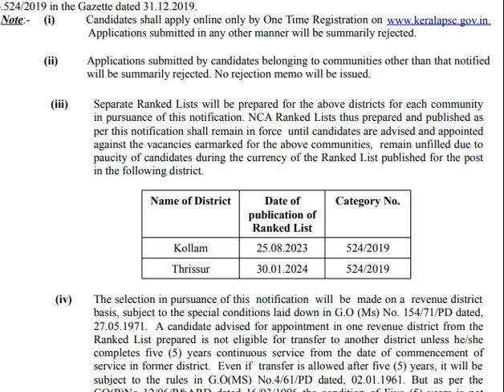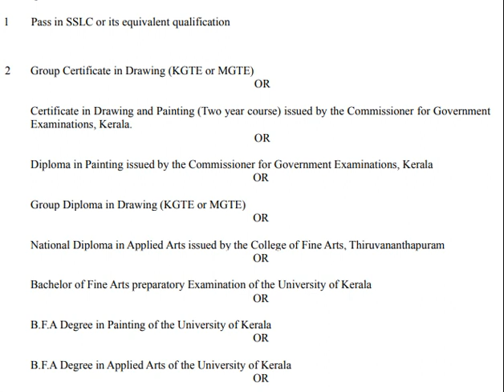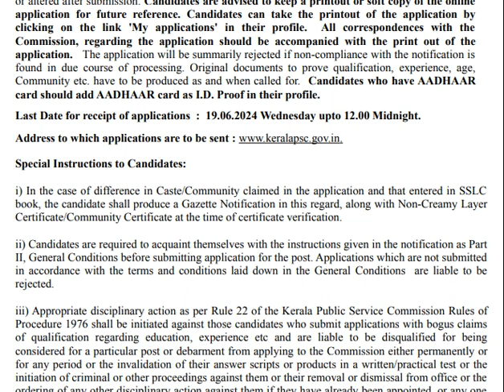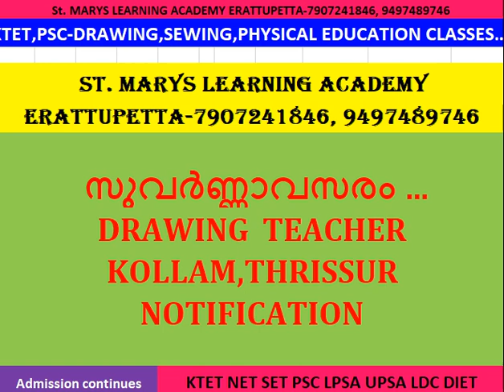DRAWING TEACHER KOLLAM,THRISSUR KERALA PSC